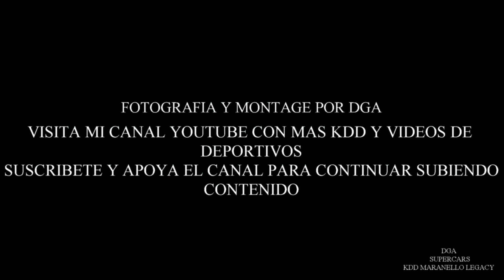gathering supercars portugal 2024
en esta ocasion nos desplazamos a vila real en portugal para ver una kdd de deportivos,mostrare  algunos de los coches que asistieron..
en este video vemos como se marchan los coches de la plaza del pueblo.
tambien subire otro video enseñando los 150 coches aparcados en la plaza.